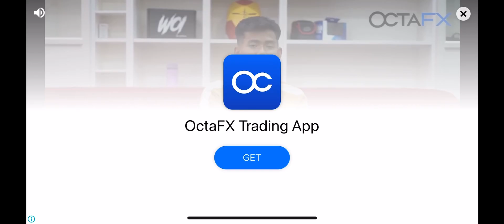It was so hard to land bruh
Flight simulator advanced